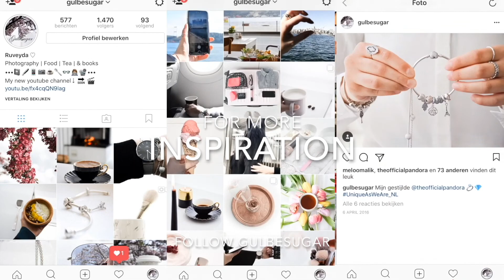Paris 🗼 + Pandora combined | Gulbesugar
Finally the Paris video is online, enjoy watching!

xx

Gulbesugar